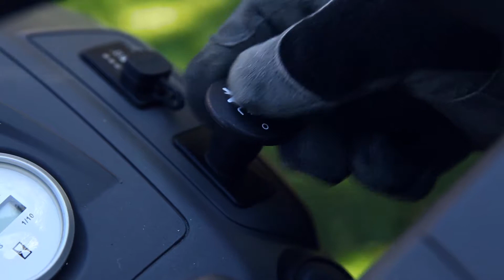Tuintractor – CLEAR CUT